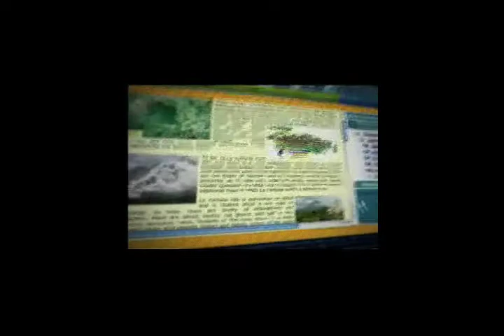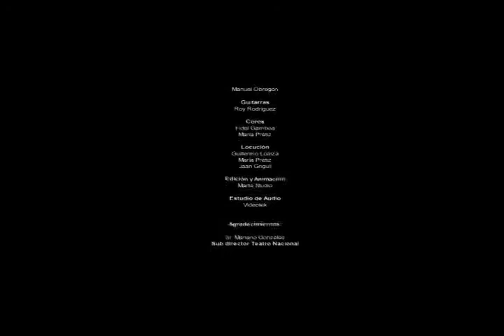Costa Rica-Upgrade your game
Promotional video about Costa Rica, used by the President, Mr. Oscar Arias at the World's Soccer Cup Germany 2006 to promote foreign investment.